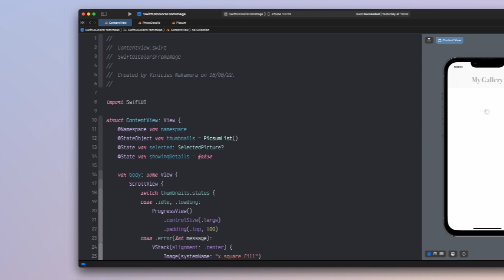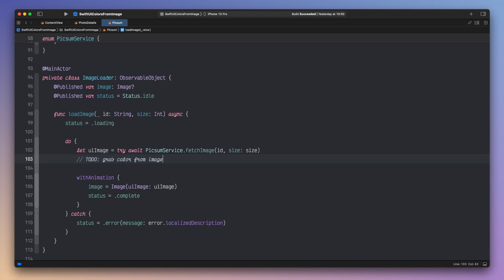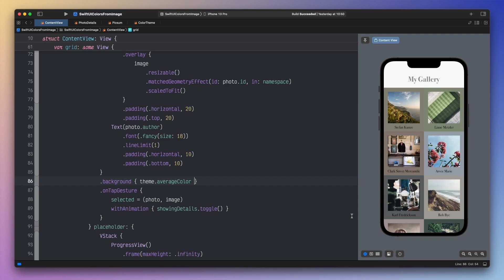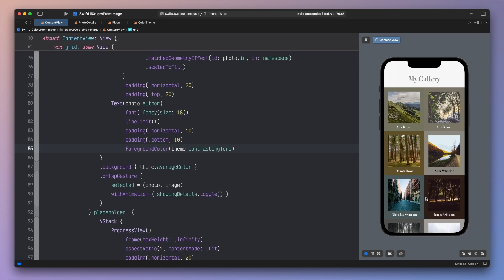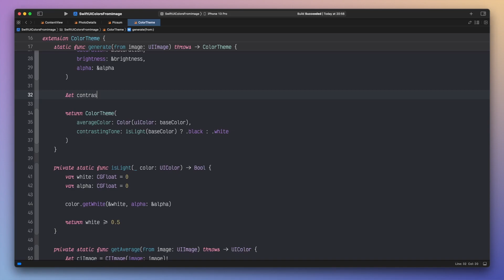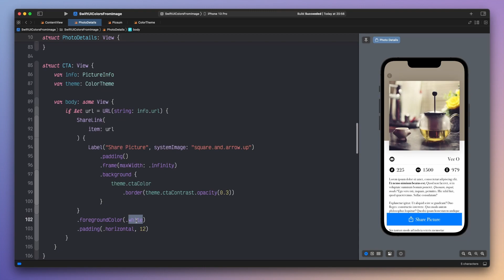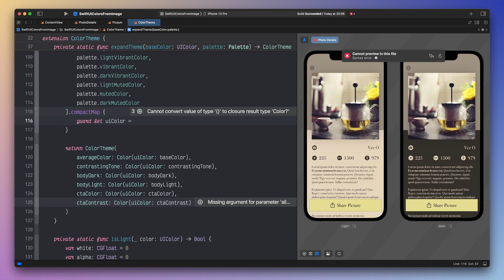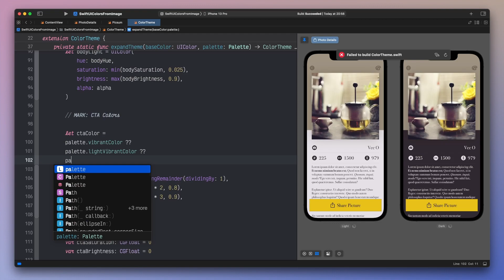SwiftUI Magic: Building a Color-Adaptive App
Today we are making an app that changes the UI colors automatically according to the images it loads.
We'll first see how to use CoreImage to get the average color and build the theme from that. If you are ok with using an external dependency, I'll show a package that can make our app even more colorful!

Chapters:
00:00 - Demo
01:34 - Capturing colors
03:09 - HSB
04:49 - Expanding ColorTheme
06:21 - More colors!!!